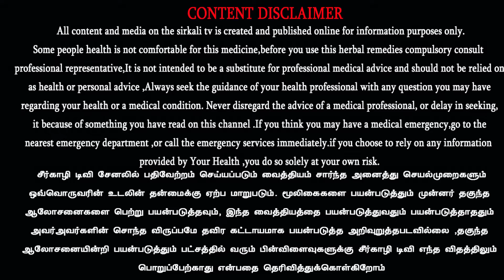விவசாயத்தில் தீமை செய்யும் பூச்சிகளை கட்டுப்படுத்தும் விளக்குப்பொறி | 2 in 1 Rechargeable Light Trap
விவசாயத்தில் பூச்சிகளை கட்டுப்படுத்தும் விளக்குப்பொறி | Pest Control light Trap | தீமை செய்யும் பூச்சி | பூச்சிகள் | பூச்சிகளின்  கட்டுப்படுத்தும் முறை.விவசாய தோட்டங்களுக்கு இனி தீமை செய்யும் பூச்சி தொல்லை இல்லை | விவசாயிகளின் நண்பன் - நவீன பூச்சிப்பொறி